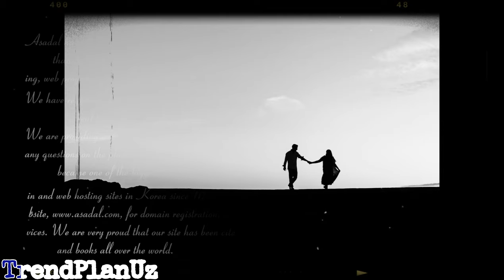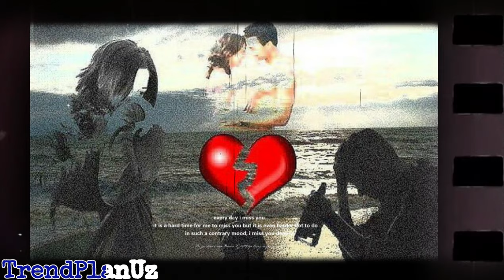Qalblarni titratgan qushiq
mana usha qalblarni titratgan qushiq siz uchun yuklandi

sevgi ayriliq haqida qushiq 🥀🥀🥀🎵🎵🎵🎹🎹🎹

🔊 Песня 👉 Zauri abuladze - Chvens bilikebs gavkvebi

Azeri Bass Music 2021
Caucas Music01 2021
2021
Dagestan, Chechnya, Kabardin Music
Чеченские песни
Макка Межиева 2021
Мадина Манапова 2021
Türkçe Şarki
TURKMEN MUSIC
Кавказская песня про любовь
Лезгинка чёткая
Ali Osmanov
Dagestanskie pesni
Кумыкские песни
Аварские песни
Лезгинские песни
Патимат Расулова 2021
Супер Кавказская песня
Восточные хиты 2021 года
Сакит Самедов прямой эфир 2021
Хасавюрт
Анжи Махачкала
Узбекская музыка
Tajikistan Music
Kurdish Music
Афганские песни
Кабардинская
Азербайджанские песни новинки
Грузинские песни хиты
Georgian Music 2021
Meyxana Yeni Мейхана
Айдамир Мугу 2021
Arm Music 2021
Super Kavkaz Music
Русские хиты 2021
Ислам Илтяшев 2021 новинки
Осетинские песни
Абхазия Сухум
Кыргызские песни
Казахские песни
Доля Воровская Новая
Ингушские песни
Мадина Мадина Black Tbilisi
New Caucasian Music
Чеченская лезгинка ЛОВЗАР 2021
Kayfa aparan mahni 2021
Даргинские песни
ASSA Stlye Lezginka Gebek
Ислам Илтяшев - Салам алейкум
Балканские песни
Грузинский танец
Шалахо 2021
Lezgi
ГР Бахтавар
Чак Чаки борони
Avar reqsi
Sevinch Mo'minova
КАВКАЗСКИЕ СВАДЬБЫ HD
Туркменские песни 2021
Арсен Шахунц - Девочка стоп
Мая Алимутаева новинка 2021
Курбан Гусейханов
Hamı bu mahnını axtarır azeri bass music
Турецкие песни 2021
ЛОВЗАР 2021 HD
Карабах
Танцы
Любовь
Фильмы
Tadjik Music
Армянские песни 2021 новинка
Лезгинка Lezginka
Qafqaz mahnilari
Осетинские пироги
Кавказская кухня
Iran
Хачапури
Ташкент
Бухара
Сакит Самедов Назирачон Хабиб
Красивая лирическая мелодия
Русские песни новинки
Russian Music 2021
Лезгинка Чеченская Мадина Мадина 4К
азербайджанцы Гянджа Баку
Мейхана на азербайджанском языке
Татская музыка Tat Music
Persian Caucasus Таты
Super Music
Бомбовая песня 2021
Украинка поёт чеченскую песню
Романтика
Романтические песни
Город Каспийск
Песня бомба!
Бомбовая песня
Хит
Uzbek
Üzeyir Mehdizadə yeni
Узеир Мехдизаде
TJK
Азербайджанский мугам
Кочари 2021
Армянские танцы
Армянские свадьбы
Кавказская ищут все
Dag Studio
Dag music
Dagestan Music 2021
Доля 2021
Ислам Итляшев
МОЖНО СЛУШАТЬ ВЕЧНО!
Jony
Эту песню ищут все
Ингушская песня ХИТ 2021
Чеченские песни 2021 Сборник Апреля 2021 Слушать Онлайн Самые красивые песни
Класная Чеченская Песня😍Сунам Хьо Йовзаро😍2021
НОВАЯ СУПЕР ЧЕЧЕНСКАЯ ПЕСНЯ 2021
Мая Алимутаева - Замуж 2021 Эксклюзив-ТВ
РУМИСА НИКАЕВА - ТАР ЕЛЛА ДАШОЧУ МАЛХАХ❤ 2021 (новая версия)
Мадина Юсупова НОВИНКА😍Веза Хьо😍2021
Айна Гетагазова И Ее Дочка Поют Вместе Супер Песня 😍
Рустам Абреков➠NEW➠Свадебная Лезгинка💥 2021 💥MUSIC OF THE CAUCASUS
Кавказская музыка 2021
Узбекистан
Грузия
Мадина Мадина
Лезгинка На Красной Площади 2021 Чеченская Песня Madina Madina ALISHKA Dance Lezginka
 Caucas Music01
 LEZGINKA CHECHEN DANCE MUSIC
Moskva Lezginka 2021
Самая Четкая Лезгинка Мира 2021
Кавказская музыка 2021
ლეზგინკა რუსთაველის გამზირზე თბილისში 2021 ი ცეკვები თბილისის ქუჩაზე 2021 მადინა მადინა 2019
 Красивая Лезгинка 2019 ცეკვა სხვადასხვა აკრძალულ ადგილებში ..
 Лезгинка С Красавицей Из Кабардино-Балкарии 2023
Кайфовая Чеченская Лезгинка 2023
Вечер лезгинки Горцы - Дагестанский ловзар
Супер Лезгинки Под Классной Музыкой
Танцоры Великолепно Танцуют 2023